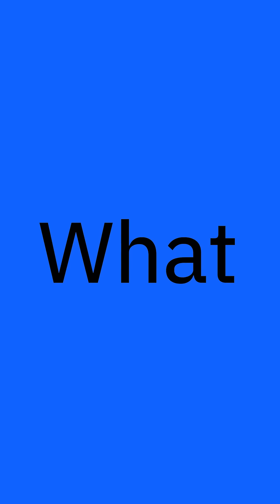If quantum computers are real, why aren’t they changing the world yet?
Welcome to "What Is Quantum Computing?" Here, Olivia Lanes will break down the answers to some of the internets most common, quantum questions, organized by technical difficulty.